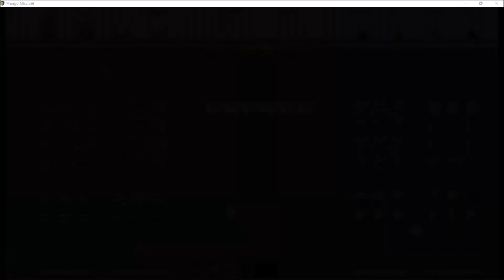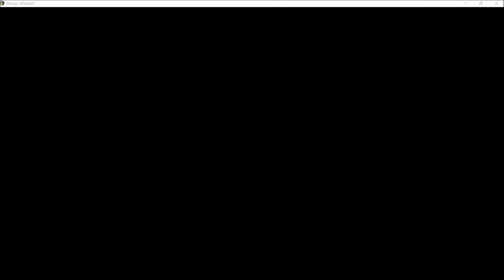Mango Mischief | Part 9 | West & East Haversine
The four protagonists: Sprig, Marion, Merrow, and Arach

Mango Mischief is a throwback to a simpler time - the 16-bit era of video gaming - when JRPGs used (and abused) cliché storylines as vehicles for showing off interesting battle mechanics, difficult dungeons and monsters, complex puzzles, character leveling systems, and customizability through skills, upgrades, and gear.

Is it time to go on a magic quest to save the world - a quest that only YOU can complete (with the help of three other party members who have different skill sets, of course)?

Do you need to collect several inanimate objects that serve no purpose other than to accidentally help the antagonist at the end of the game?

Is the antagonist merely a puppet of the true final boss (who has multiple forms)?

Eh, maybe. Or maybe not.

The map at the beginning of Mango Mischief, showing off the early areas of the game

Mango Mischief attempts to straddle the line between paying homage to the tried-and-true tropes of JRPGs, while also parodying the memes of role-playing games with plot twists and comedy.

Self-referential humor and fourth wall breaks augment the narrative and interactions in this game, without detracting from the core gameplay:

- Open exploration of a huge, diverse world, full of quests and monsters and loot
- Flexibility in leveling up desired classes and gaining new abilities along the way
- The freedom to optimize character builds and complete dungeons in any order
- Tons of weapons, armor, accessories, and items that allow for a variety of playstyles
- A turn-based battle system involving elemental strengths and weaknesses, an assortment of buffs, debuffs, and status ailments, and monsters that scale with your progress, to keep battles fresh, interesting, and challenging
- Just enough random encounters to annoy players who prefer visible encounters, and just enough visible encounters to annoy players who prefer random encounters
- At least a few interesting NPCs who aren't merely mindless drones created for the sole purpose of furthering the plot of your special story

Please enjoy Mango Mischief, the passion project of a solo indie game developer!

Thanks again to Acute Mango for sending a copy of Mango Mischief